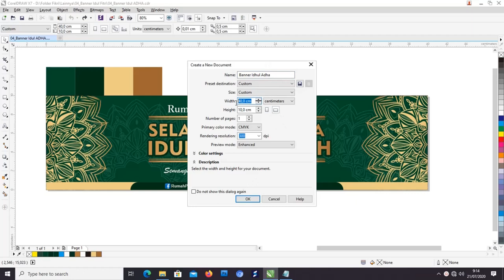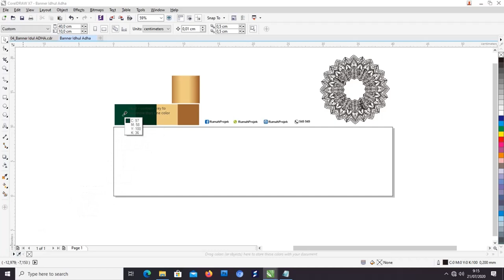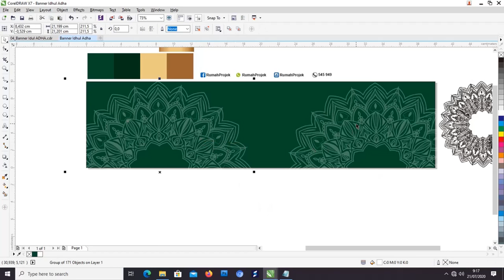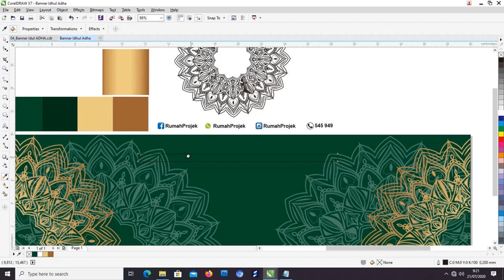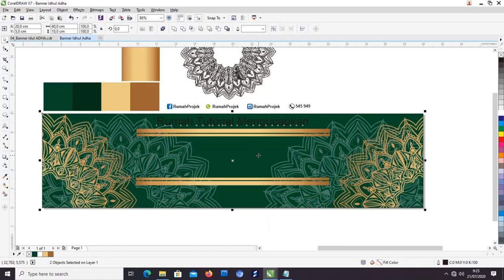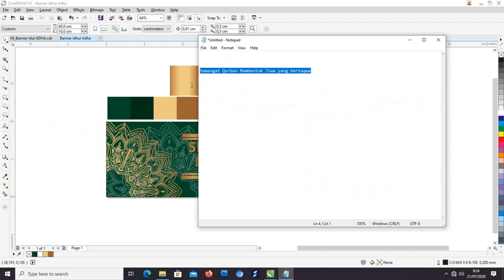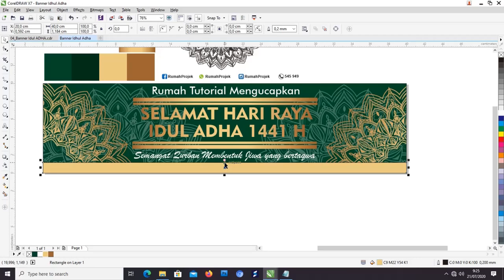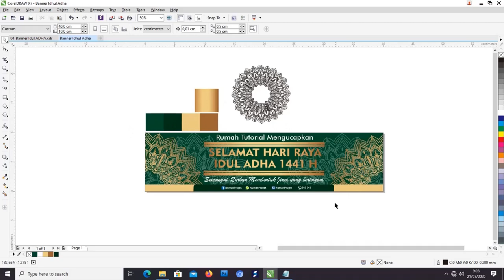Mudahnya Tutorial Membuat Spanduk Idul Adha Coreldraw 2020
Assalamualaikum ,Salam hangat dari admin ,kita akan membahas spanduk idul adha cdr atau banner idul adha corel menggunakan coreldraw

maaf link file sudah tidak bisa diakses kembali, hanya tersedia tutorialnya saja

pada kesempatan kali ini kita tidak akan lama lagi menuju hari yang cukup dinantikan banyak umat Muslim yaitu hari raya idul fitri dan selain itu Adalah hari Raya Idul Adha.

Sebagian atau seluruh Properti / Gambar ini admin kutip sebagai contoh dari freepik.com

Banyak dari kita dan juga bagian dari panitia qurban yang mencari berbagai desain spanduk idul adha 2020 dan banner Idul adha yang akan di pasang di tepi jalan dekat masjid masing-masing.

Hari 10 dzul hijjah merupakan hari yang sangat dinantikan karena merupakan hari raya idul adha atau hari dimana seluruh umat Muslim menyelengarakan penyembelihan hewan qurban serta ditunaikannya.

Bahkan kalimat apa yang akan di buat maka kalian mampir di artikel atau blog yang tepat, karena admin akan membagikan spanduk idul adha 2020 .

Dan bisa kalian simak beberapa hal dibawah ini,hari raya haji bagi orang yang mampu atau memang bisa menunaikan Ibadah ini, dengan Insha'Allah Amal yang diberkahi juga oleh Allah SWT.